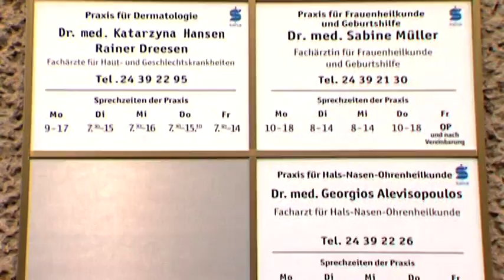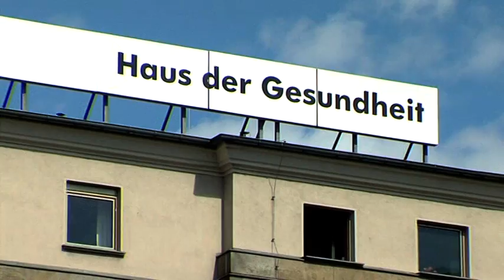Keine Schließung für „Haus der Gesundheit"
Das sogenannte „Haus der Gesundheit" in der Karl-Marx-Allee in Berlin Mitte wird nun doch nicht geschlossen. Das wurde am Mittwoch von Gesundheitssenator Mario Czaja verkündet. Dennoch wird die fachärztliche Versorgung der Anwohner, von denen jeder dritte weit über 60 Jahre alt ist, drastisch eingeschränkt. Denn von über 20 Arztsitzen werden 15 in die Poliklinik am Unfallkrankenhaus Berlin nach Marzahn-Hellersdorf verlegt.

Die Verlagerung nach Marzahn-Hellersdorf ist zum 1. Oktober geplant. So soll durch die Verlagerung der Ärzte das Gefälle in der Versorgung zwischen den einzelnen Bezirken ausgeglichen werden. Die per Statistik festgestellte „ärztliche Überversorgung" in Mitte wird die Patienten des Hauses der Gesundheit vermutlich wenig trösten. Der Großteil von ihnen wird sich nun nach neuen Fachärzten umgucken müssen.